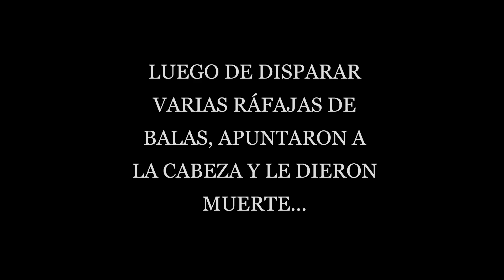LOS GIGANTES Y LAS TROMPETAS DEL APOCALIPSIS